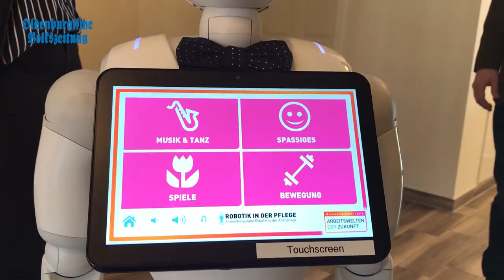Betreuungsroboter Emma hat in Ellenstedt vorbeigeschaut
Gestattten, ihr Name ist Emma. Ob Gangnam Style, Griechischer Wein, Gedichte, Witze oder Memory: Die Betreuungsroboterdame hat einiges drauf. Davon konnten sich am Dienstagvormittag auch die Bewohner der Ellenstedter Senioren-WG überzeugen. Die von Mitarbeitern der Fachhochschule Kiel programmierte Maschine sorgte bei ihrerm ersten Praxistest im Landkreis Vechta für Furore. Mehr dazu lest ihr am Mittwoch (20. Februar) in der OV.